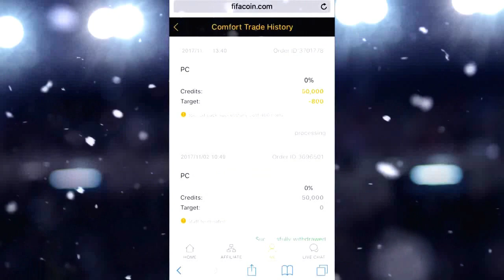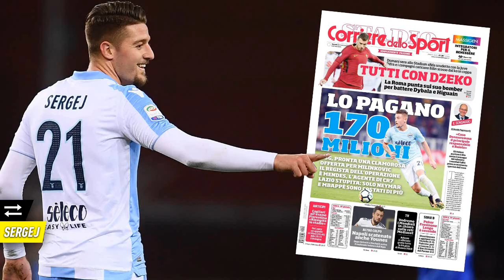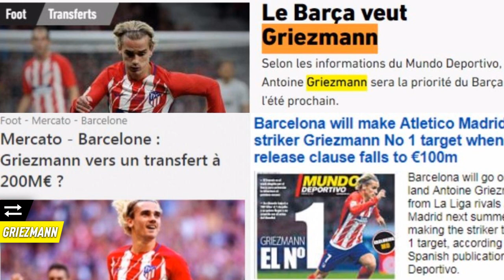LES GROS TRANSFERTS IMMINENTS ?!!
LES GROS TRANSFERTS LES PLUS PROBABLES ?! FUTURE TRANSFERS ?! - FIFA 18 ULTIMATE TEAM

Salut à tous ! On se retrouve aujourd'hui pour une nouvelle vidéo ou je vous présente des joueurs qui vont surement être transférés durant ce mercato hivernale 2017/2018 !
Les transferts que je cite dans cette vidéo :
Galtier : - → LOSC (2017)
Alex Sandro : Juventus → Man Utd (2017)
Milinkovic-Savic : Lazio → PSG (2017)
Sanchez : Arsenal → PSG (2017)
Guedes : PSG → Valence (2017)
Griezmann : Atlético Madrid → Barca (2017)
Coutinho : Liverpool → Barca (2017)
Liker si vous avez aimé la vidéo & Enjoy ! :)

(FR/Français)